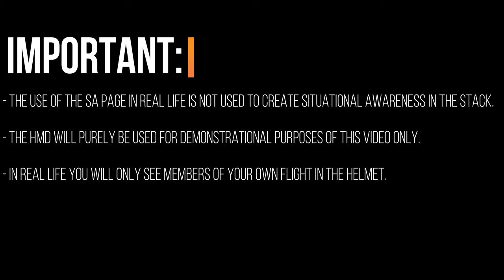CYCLIC OPS, BREAKING THE DECK. A full case I recovery.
This video will show a full case I cyclic ops recovery flown in DCS world with the F/A-18C Hornet breaking the deck.

Have a look at this amazing channel for full immersion into the world of the Hornet and Naval Aviation!  Raw footage from a GoPro mounted on the pilot's head, as well as HUD tapes, provide fully immersive experiences of what it's like to be a real Hornet pilot.  As desired, no flashy editing or cheesy music to ruin the realism that you seek!

For who is unfamiliar with: "wrapping the waist" check this out:

The Waist Catapults are unique as they have to be set up in order to properly recover aircraft. On Catapult #3, the JBD Safety, Weight Board Operator, and Holdback Operators are also in charge of "wrapping the waist", which consists of bolting metal "buttons" into the track to ensure the arresting gear wire does not fall into the track during recover.

One of the better videos that played a huge part in the inspiration for this video: